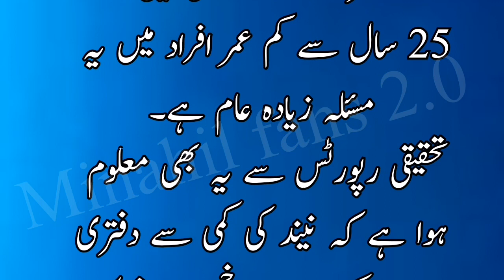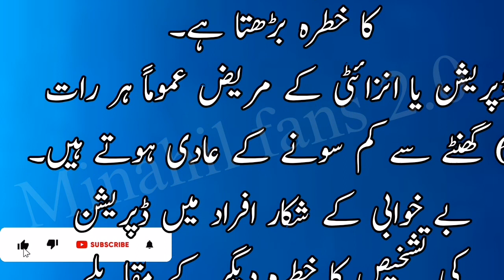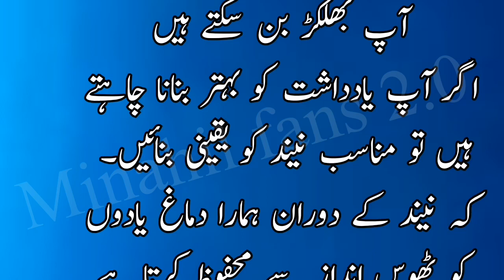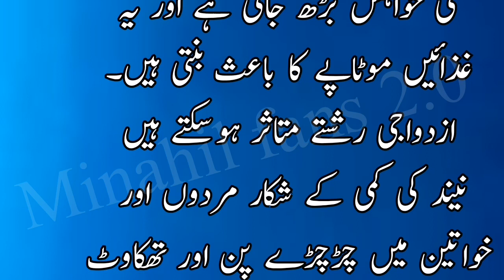Nind ki kami ke jism py asr | Is sy kon c bemariya hoti hain